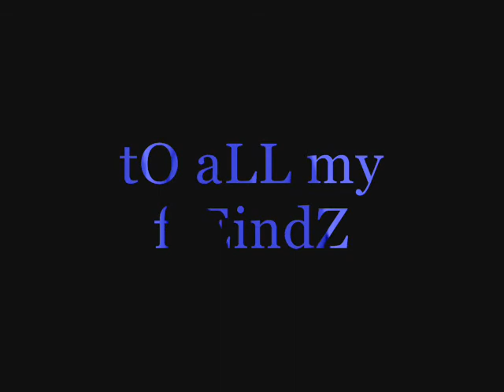aLL my LifE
tO aLL my friEndz.!